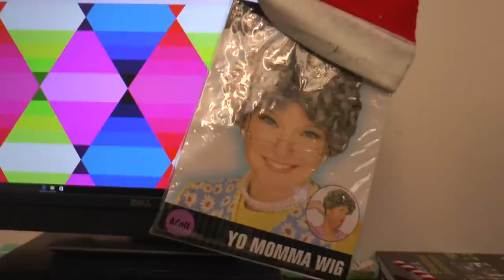Parody: Can't Wrap This (3)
Christmas Music Video by Robi, Katelyn and Jeramie of Sulphur High School. A parody of MC Hammer's song, "Can't Touch This."